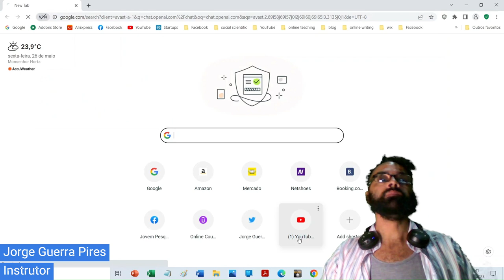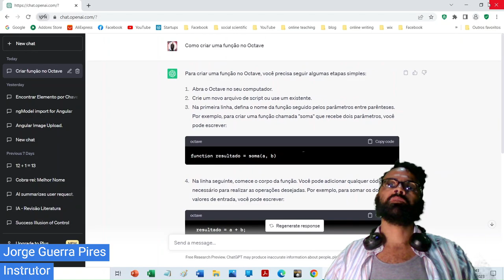ficaadica | usando o chatGPT para programar no Octave